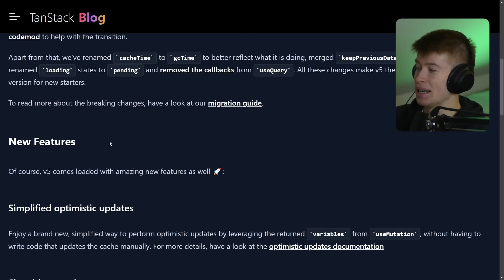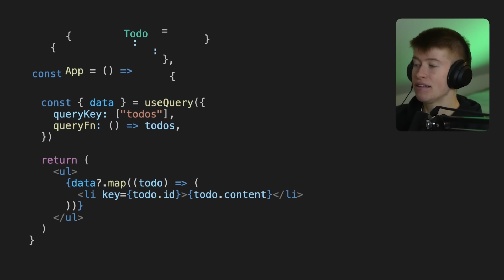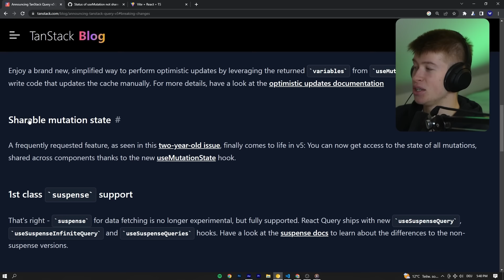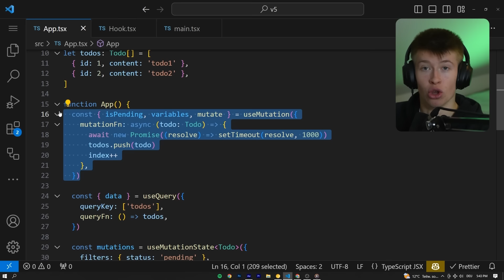What's New in React Query 5.0?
React Query 5.0 is finally out after the roadmap was released over a year ago. What's new, what's different, and most importantly, which parts are the most interesting? (Spoiler: for me it's the optimistic updates). You can read the full change notes here: